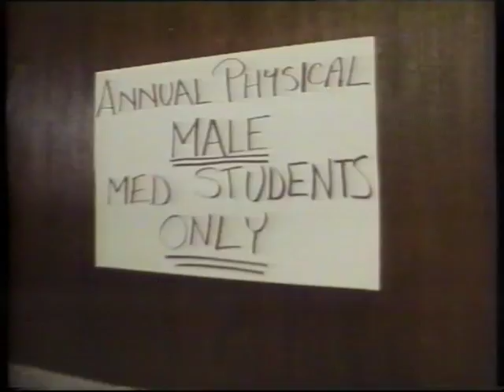Trailer for "Stitches" (1985)